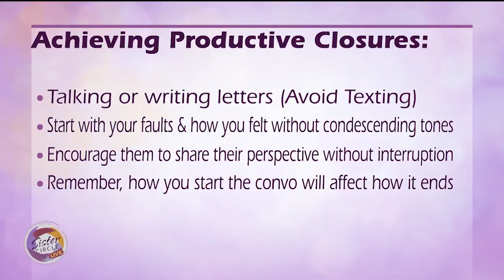Sister Circle | Dr. Jacquie | TVONE